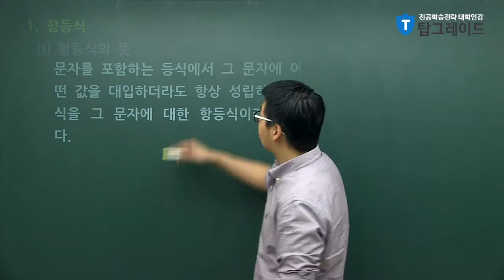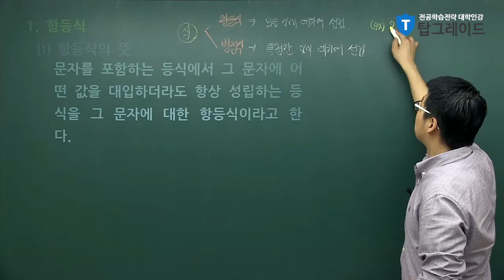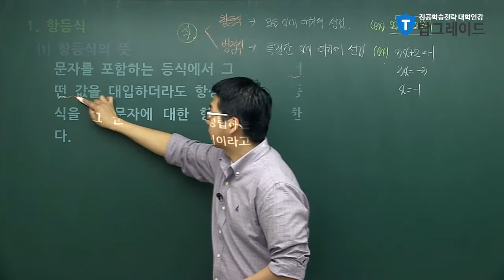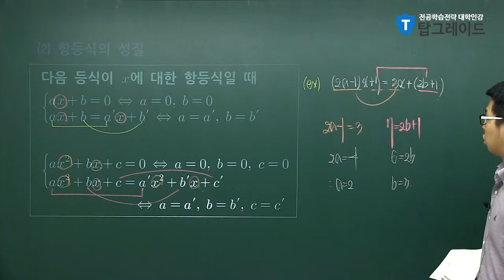탑그레이드_기초수학_추영기교수_항등식과 나머지정리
항등식, 미정계수법, 나머지정리에 대해서 알아보죠^^
다양한 예제풀이를 통해 확실하게 배우고 가세요~!
추영기 강사와 함께 수학기초를 확실하게!

√ 기초수학에서 다룰 내용은?
→ 집합, 수의체계, 수의 연산, 식의 계산, 곱셈공식, 인수분해, 항등식과 나머지정리, 유리수와 유리식, 무리수와 무리식, 방정식의 정의와 일차방정식, 이차방정식, 부등식, 함수의 정의, 일차함수, 이차함수, 피타고라스와 삼각비

√ 전공수업을 수강하기 위한 기본기! 기초수학
​기초수학은 대학수학, 물리학, 화학, 생물 등 대학전공을 수강하기 위한 기본이죠?​

경상계열 : 경제수학, 경제통계학, 경영통계, 통계학, 선형대수학, 금융공학이론 등
자연계열 : 수리물리학, 미분방정식, 수치해석화, 현대대수학, 이산수학 등
공학계열 : 이산수학, 수치해석, 공업수학, 전자기학, 회로이론 유체역학, 열역학, 등